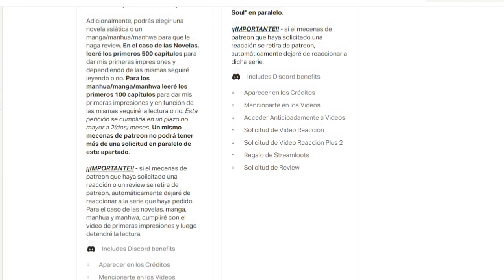Nasa y Tsukasa van al ONSEN ¿Viene lo picante? 💏 | Tonikaku Kawaii Season 2 Ep 5 Review | Tonikawa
El episodio 5 de la Season 2 de Tonikaku Kawaii o Tonikawa se enfrentó al clásico episodio de Onsen y como siempre, coqueteó con los clichés para luego subvertirlos. Porque sí, hubo momentos picantes, pero quizás no de la forma que uno se esperaría. Sin mencionar que incluso hubo tiempo para que la serie se pusiera seria y tocara temas misteriosos.

📚 Contenido: 📚

0:00 - Palabras Iniciales
1:26 - Intro
1:59 - Review
5:16 - Palabras finales y despedida
5:47 - Outro

🔑 Si quieren ver algunos videos interesantes del canal, aquí se los dejo: 🔑

⏭ TRUCO GENIAL para escribir | HAZ ESTO para lograr una inmersión total en el lector | Dungeon Defense
⏭ TODO lo que debes saber del EVENTO Reciclaje de Arena de EN 5 MINUTOS Guía Tutorial
⏭ Touya ya no es princeso porque ES UN REY 👍🥳 | Isekai wa Smartphone to Tomo ni Season 2 Ep 5 Review
⏭ ¿2 Mundos en 1 Trama? ¿SE PUEDE? | I Am Carrying Gold From The Post-Apocalyptic World Manhua Review

🔔 Datos Importantes 🔔